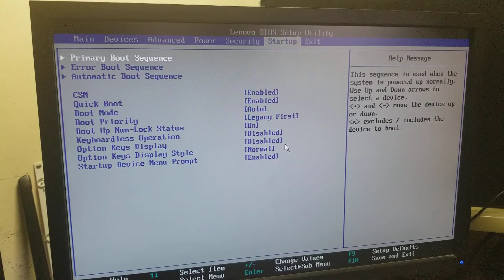ThinkCentre M72e Tiny Desktop